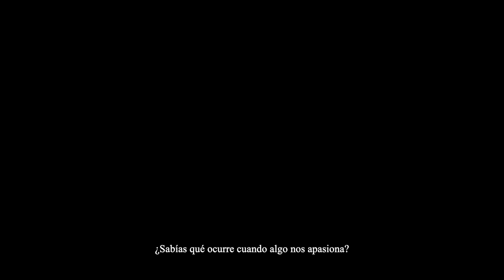Spot Vall d'Albaida 2022